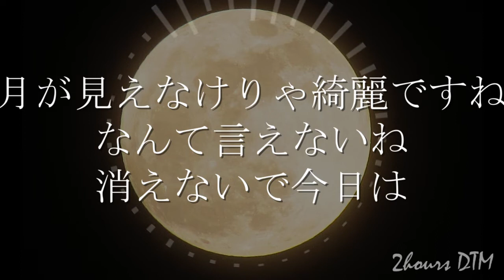月見のうた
無料BGMとして使いたい方歓迎です！
使用される際はコメントにて一声かけていただけると嬉しいです。

よければコメントもよろしゅうお願いいたします。